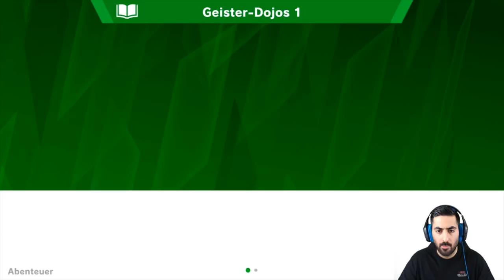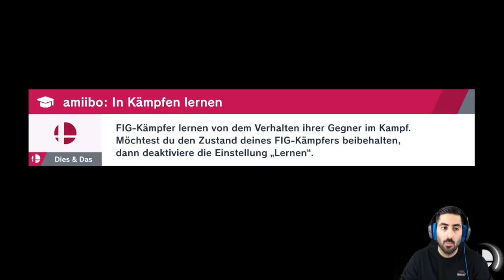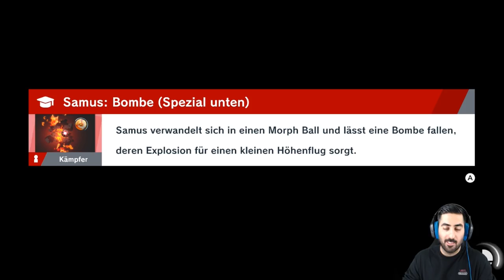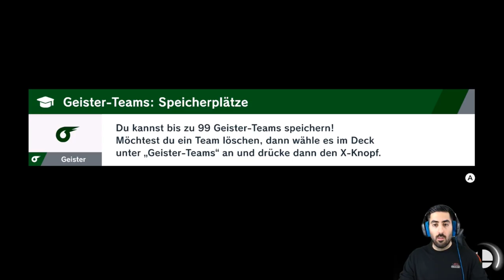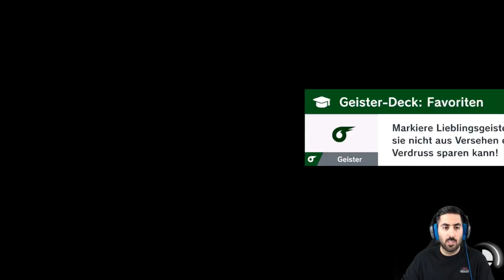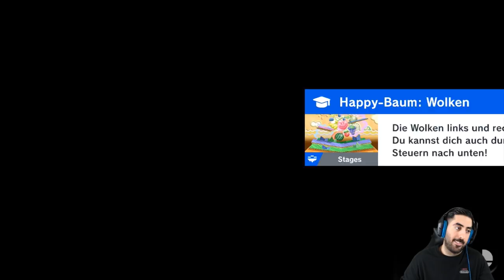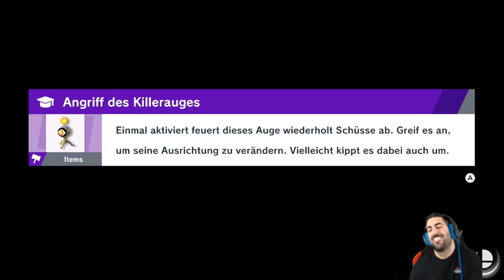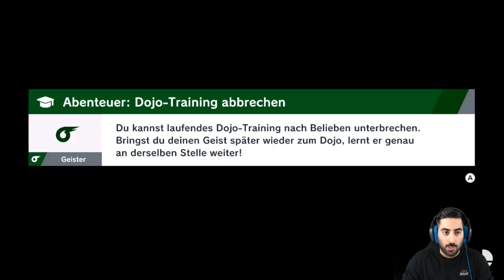YOSHI ist am ESKALIEREN - Let's Play SUPER SMASH BROS. ULTIMATE #05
Let's Play SUPER SMASH BROS. ULTIMATE Part 05: Yoshi ist am Eskalieren

- Mo: ab 19/20 Uhr Dokkan/Legends/Blazing
- Di: ab 19/20 Uhr Dokkan/Legends/Blazing
- Mi: spontan
- Do: ab 19/20 Uhr Dokkan/Legends/Blazing
- Fr: frei
- Sa & So: spontan